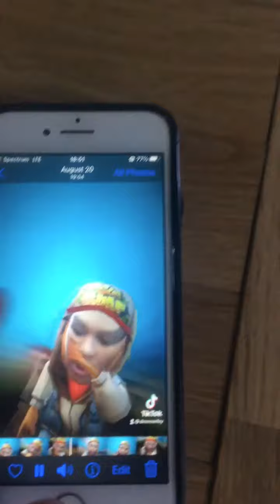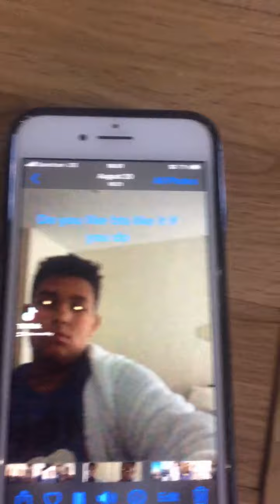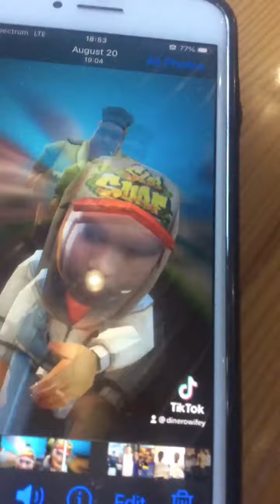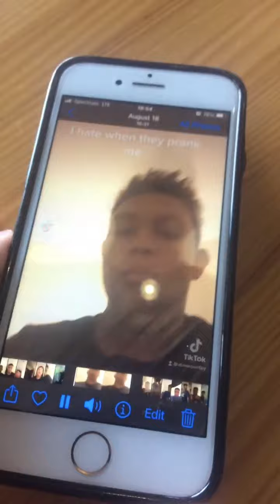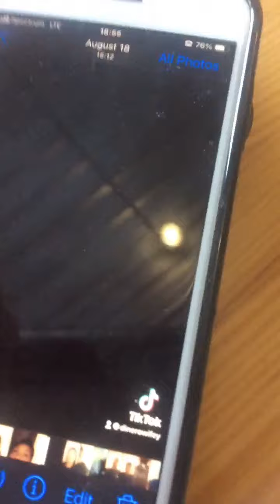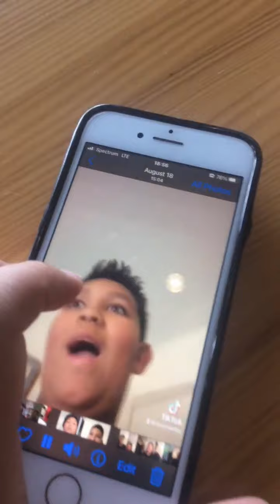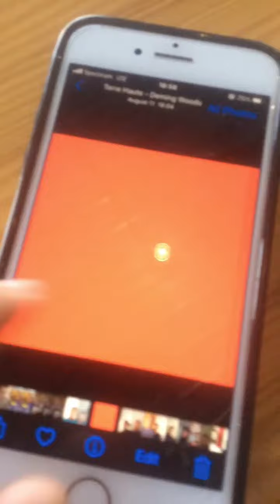Expose myself My TikTok’s